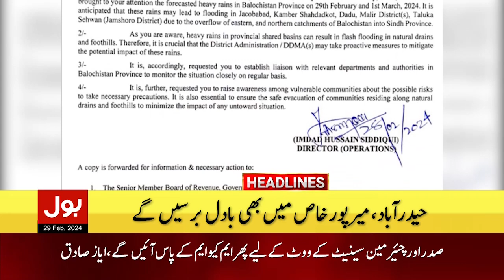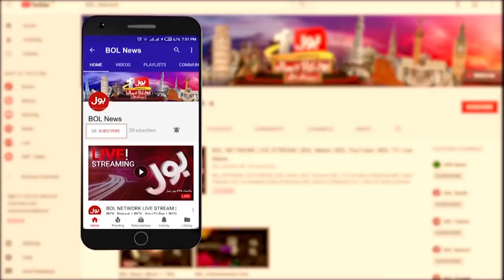Rain in Karachi | BOL News Headlines at 4 PM | Weather Updates | Rain Alert